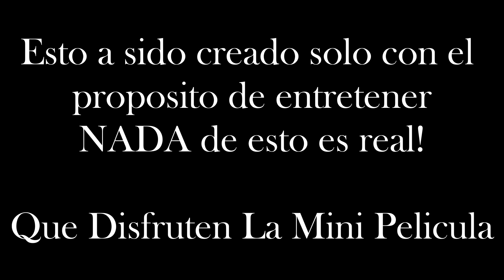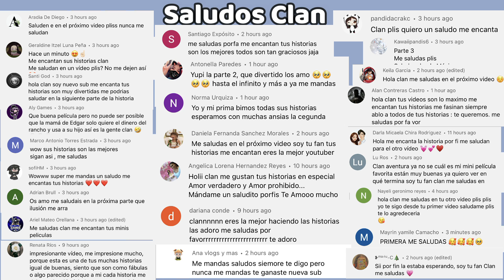UN DESEO NAVIDEÑO🎄🎁- Parte 2 (Con Voces)|Mini Pelicula|Roblox Brookhaven en español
Hola Amigos,  aqui les traemos la segunda parte de una historia especial de navidad.. 😊

🌟Ya tenemos un nuevo canal que se tratara solo de Juegos,

🌟Puedes seguirnos en nuestro grupo official de Roblox!!

🌟Puedes seguirnos en nuestor perfiles de Roblox!